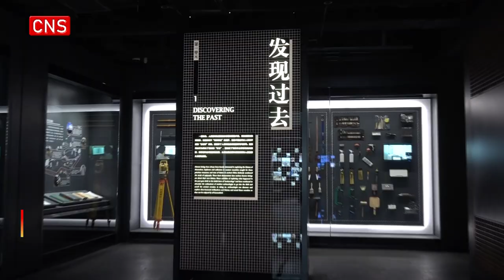Chengdu Archaeological Center opens to the public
Chengdu Archaeological Center newly built by the Chengdu Municipal Institute of Cultural Relics and Archaeology, was officially completed on Tuesday. The center was open to the public in the form of social and educational activities.
The center is the largest archaeological research and exhibition center with the most advanced facilities and complete functions in southwest China. It includes public archaeology center, cultural relic protection center, science and technology archaeology center, ancient architecture design center, cultural relic information center.
The exhibition of Chengdu Archaeological Center is mainly divided into two parts, which tells the concept of archaeology and the achievements of Chengdu archaeology.